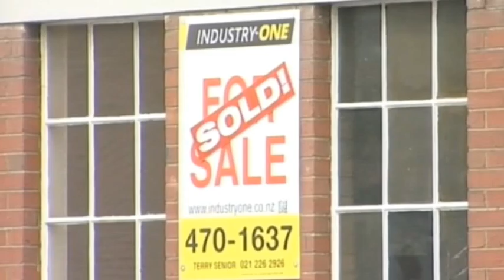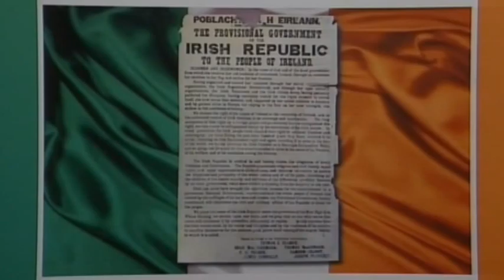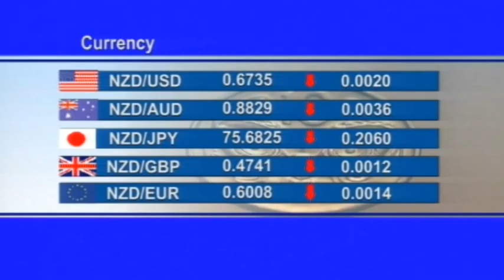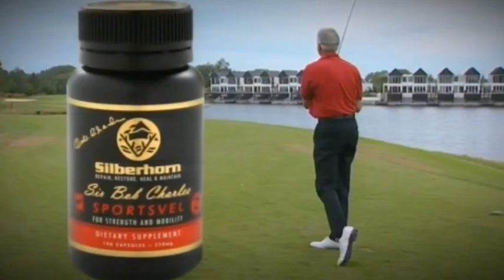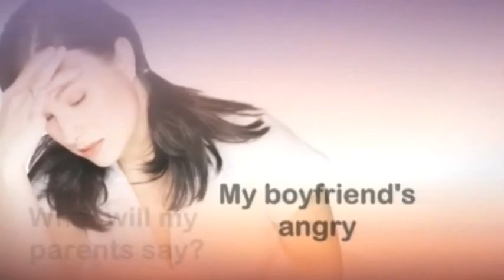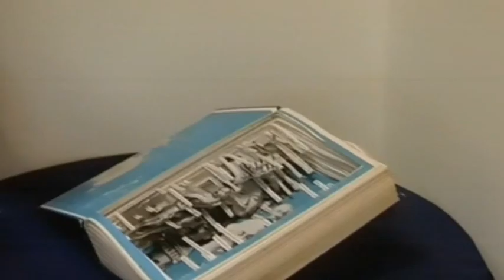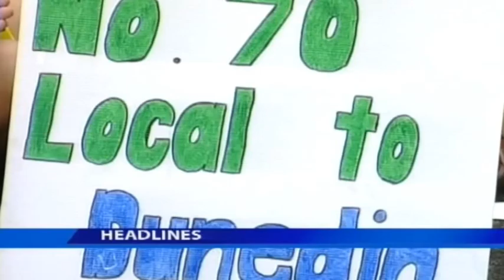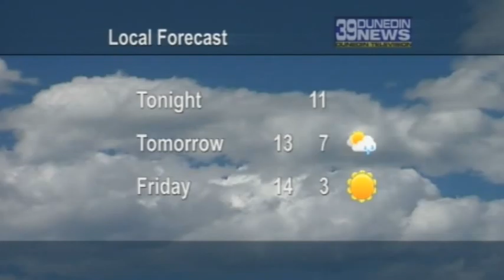39 Dunedin News Wednesday 23 March 2016